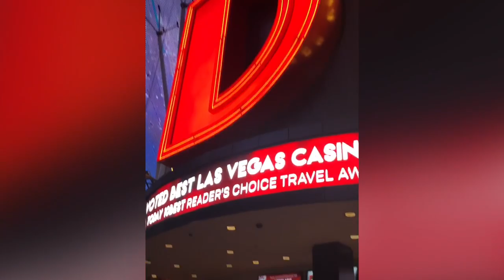CaliforniaHotel in LasVegas 2019.